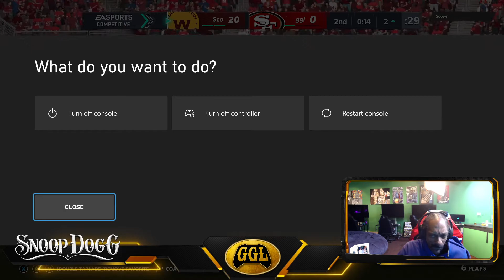Snoop Dogg rage quits 15 minutes into his stream. Its still live 4 hours later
BEST STREAM  CLIPS AND HIGHLIGHTS